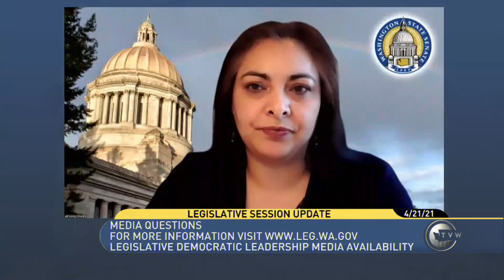Legislative Democratic Leadership Media Availability 4.21.21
Senate and House Democratic leaders gather for their weekly media availability at the State Capitol.